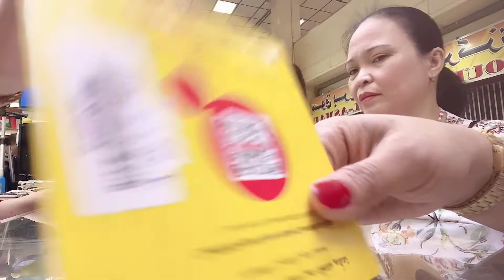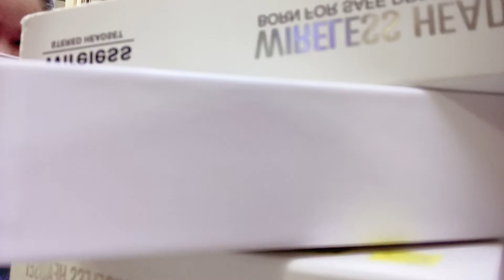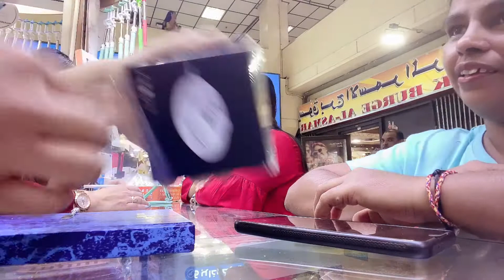my new costumer unboxing (Nova 9 SE huawei)